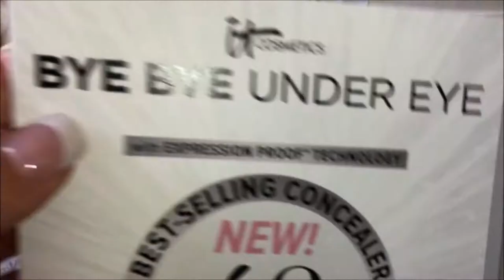Bye Bye Under Eye 48 Shades from It Cosmetics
Just opened a box provided compliments of It Cosmetics. Bye Bye Under Eye is full coverage, anti-aging, waterproof concealer. Ready to try it?